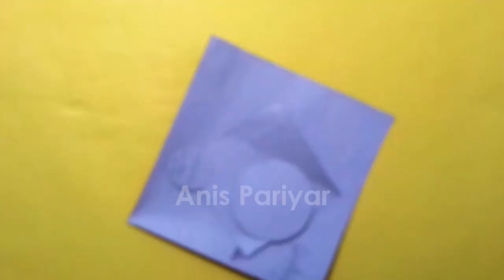DIY CHRISTMAS PAPER CRAFT IDEAS || Anis Pariyar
Can i get 50 Likes for this video? DIY CHRISTMAS PAPER CRAFT IDEAS. Here are 4 ideas for all ages will put you in the holiday spirit. Are you ready for christmas ? Be sure to make these simple Christmas Crafts. Make it yourself and gift to othes as a christmas gift, because handmade gift are more valuable than others gifts. :) Make your own and share my videos to your friend.
Santa Claus Paper Craft Ideas 00:17
Santa Claus Paper Hats 00:50
Candy Cane Pen 01:19
DIY Paper Christmas Tree 02:36
If you completed these Christmas Crafts Ideas, let me know about it! :) :* Happy New Year 2019 :* Merry Christmas 2018 :*